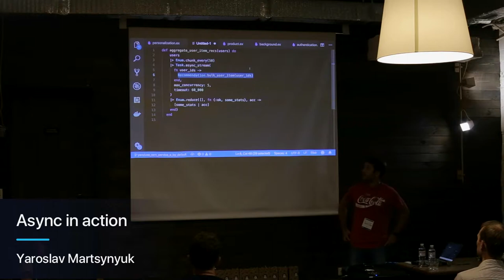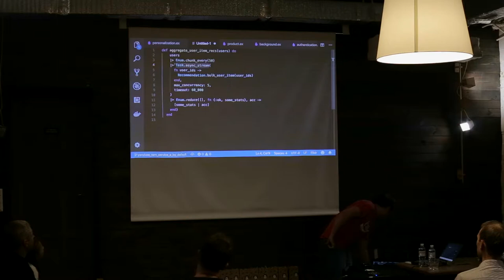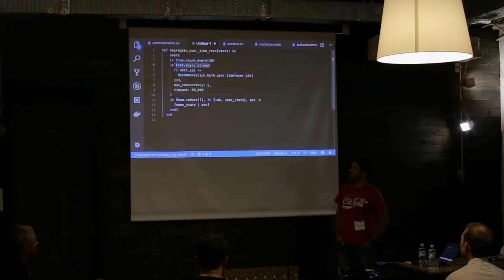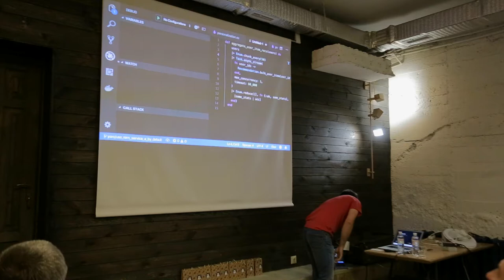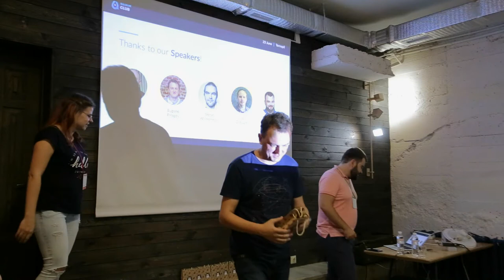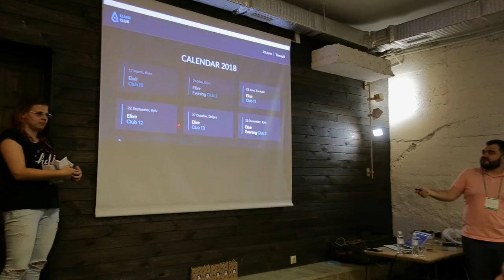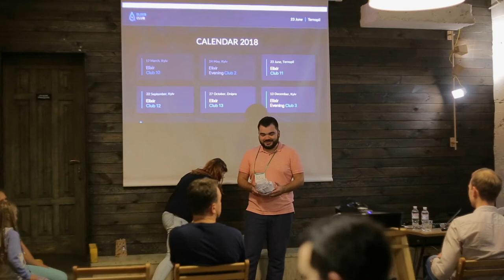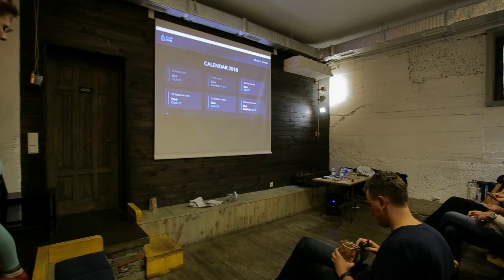Async in action – Yaroslav Martsynyuk | Elixir Club 11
Lightning Talk Ярослава Марцинюка  на Elixir Club 11 Ternopil,  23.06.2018